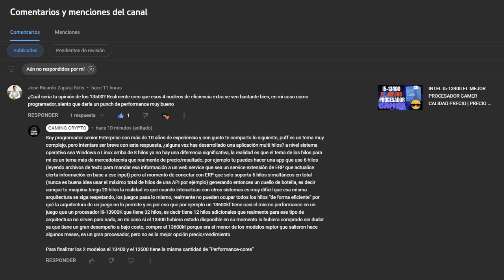ME PREGUNTA UN PROGRAMADOR POR EL INTEL I5-13500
EL PROCESADOR DE LA MARCA INTEL I5-13400 SE POSICIONA COMO EL MEJOR PROCESADOR PRECIO RENDIMIENTO PARA GAMING YA QUE ES UN PROCESADOR DE GAMA MEDIA, PERO QUE POR SU PRECIO TAN ECONÓMICO SE CONVIERTE EN EL PROCESADOR MÁS BARATO ENFOCADO PARA GAMERS Y AMANTES DE LOS VIDEO JUEGOS